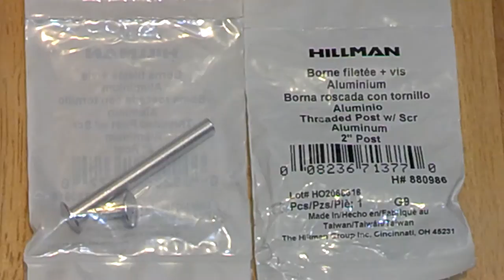One Dollar Paracord Lacing Needle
Just make sure they are smooth after grinding them to a point. so they don't snag whatever your making.
This made my paracord stuff super simple.